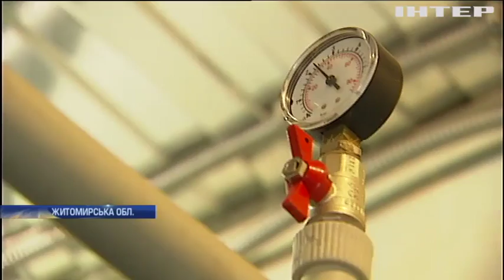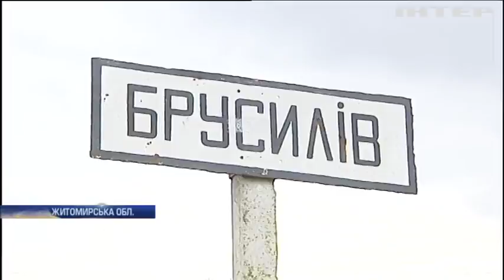Жити без води: на Житомирщині з кранів тече отруйна рідина